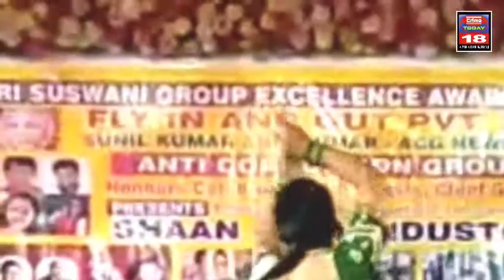Delhi : श्री सुसवाणी ग्रुप एवं फ्लाई इन एंड आउट प्राइवेट लि0 ने मनाया सांस्कृतिक कार्यक्रम